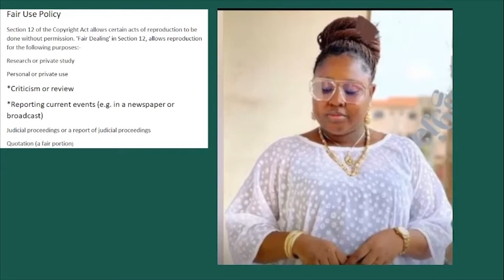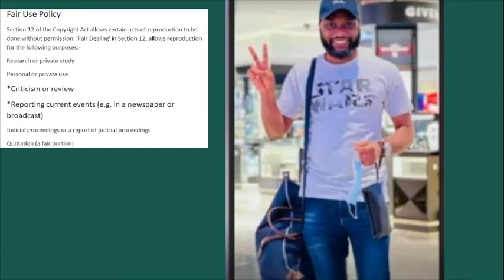Woman Allegedly killed her husband with pressing Iron in Lagos Nigeria.Owner of Bama Hotel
Hello everyone thank you for stopping by my channel.
Source of video picture collections are;
Google search